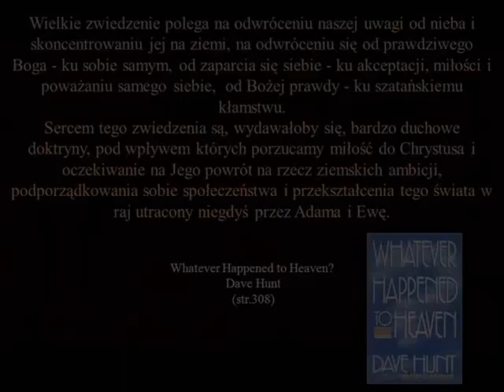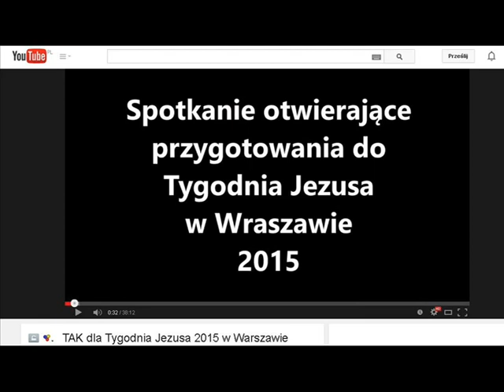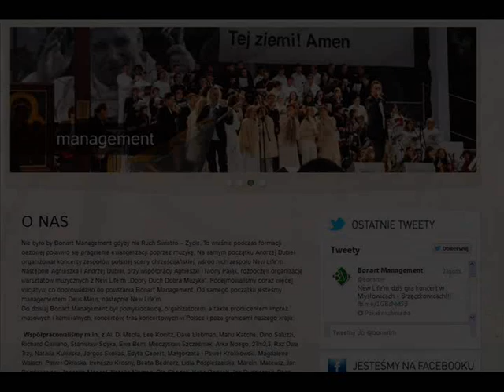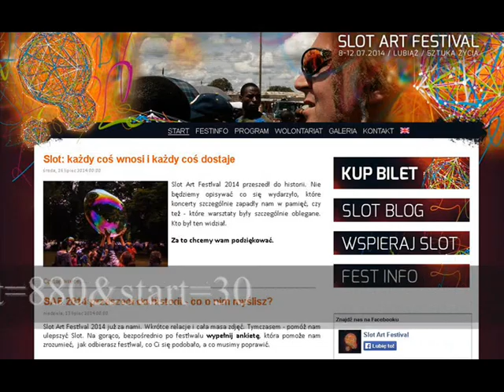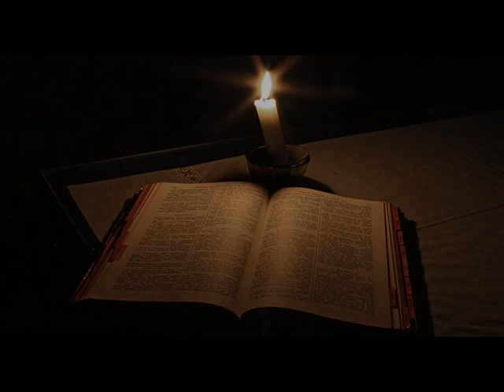Tydzień Jezusa w Warszawie - 2015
Jeszcze nie umilkły wszystkie echa Festiwalu Nadziei, a już znaczna część organizatorów festiwalu przygotowuje kolejne olbrzymie wydarzenie, pod nazwą Tydzień Jezusa w Warszawie. Planowany termin tego eventu to czerwiec 2015 r.

Nagranie umieszczone za zgodą brata Rafa